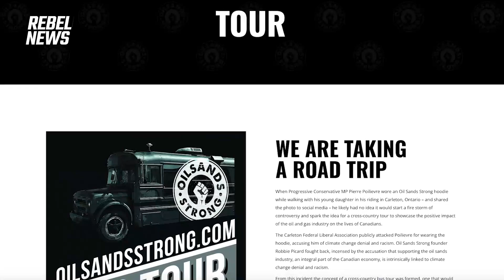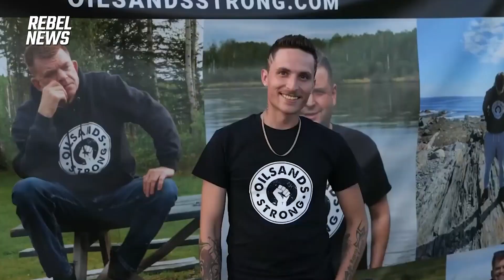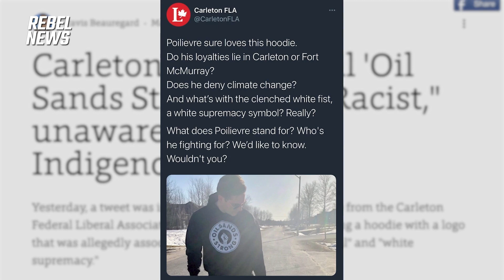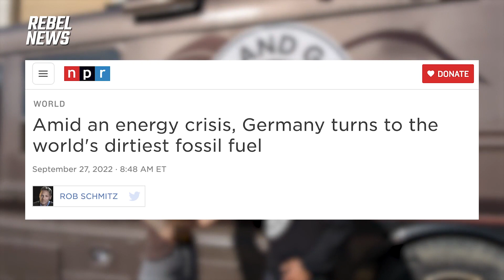Robbie Picard from Oilsands Strong on his nationwide bus tour, telling everyday Canadians' stories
On Friday's episode of The Ezra Levant Show, Robbie Picard (@PicardRobbie on Twitter) from Oilsands Strong joined guest host Sheila Gunn Reid to discuss his tour across the country interviewing Canadians about oil and gas, as well as his new magazine focusing on oil and gas.